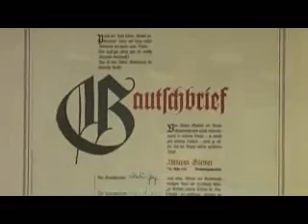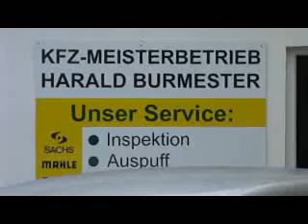Kraft Arenal Leutkirch Ausstellung 2008 N--TV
live - on stage - messe - car show - werbung